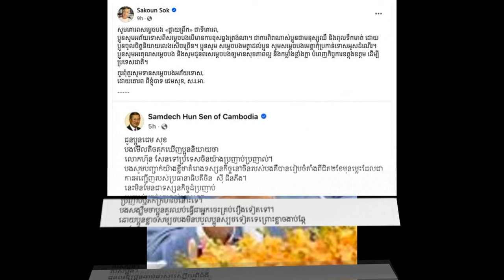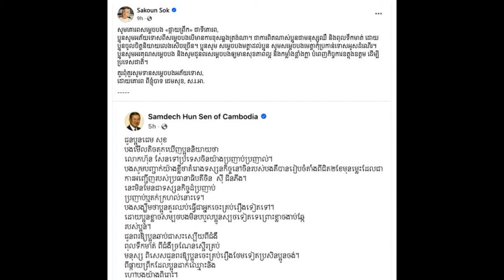It's unbelievable for a husband to have money to insure his wife